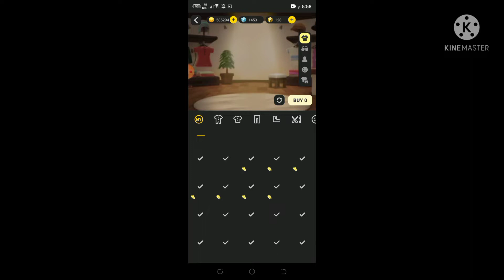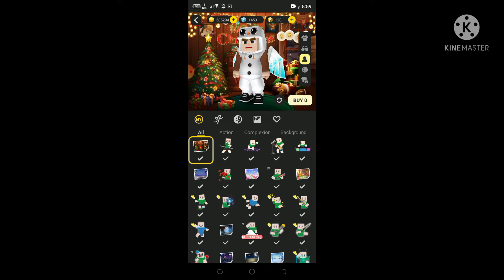I GET NEW SKIN FOR FREE?!!?🤯🤯😱